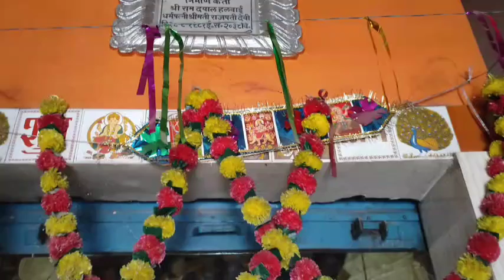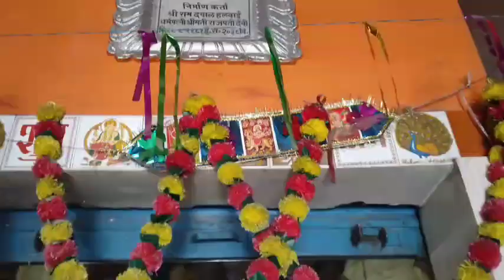सम्पूर्ण सुन्दरकाण्ड || श्री रामचरितमानस सम्पूर्ण सुन्दरकाण्ड || Sunderkand || Maya Pawan Pandey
आरती - श्री दुर्गेअम्बे जीकी आरती | ॐजय अम्बेगौरी आरती | Om jai ambe gouri aarti | maya pawan pandey

Jai Ganesh Jai Ganesh Deva | Ganesh Aarti | जय गणेश जय गणेश देवा आरती | Maya Pandey

आरती - श्री वैभवधन महालक्ष्मी माता जीकी आरती || ॐजय लक्ष्मी माता आरती 2024 | Maya Pawan Pandey#aarti

श्री दुर्गा चालीसा 2024 || नमो नमो दुर्गे सुख करनी || shree durga chalisha 2024 | Maya Pawan Pandey

श्रीराम वंदना स्तुति  || श्री रामचंद्र कृपालु भजुमन 2024 | Shree Ram Vandna 2024 | maya pawan pandey

आरती कीजै हनुमान लला की 2024 || aarti ki jai hanuman lala ki 2024 || Maya Pawan Pandey

संकट मोचन हनुमान अष्टक 2024 | Sankat Mochan Hanuman Ashtak || Maya Pawan Pandey

बजरंगबाण - सूपर फास्ट | सबसे अलग अंदाज में सुनिये || Full Bajrangbaan New Vocal Slove + Motion 2024

आरती - ॐ जय जगदीश हरे || Full Aarti New Vocal Slove + Motion 2024 || by. Maya Pawan Pandey